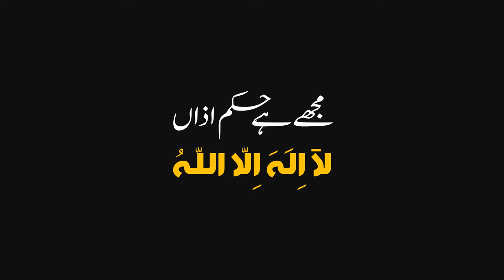Sahil Adeem's Arrest Warrant issued by Court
Court Issues non bailable arrest Warrant of Sahil Adeem
Sahil Adeem arrest Warrrant by Karachi City Court
Why Arrest Warrant issued for Sahil Adeem
Sahil Adeeem ko arrest krny ka hukam
Adalat ny Sahil Adeem ko arrest krny ka hukam dy dia